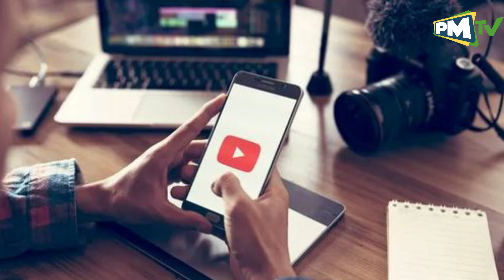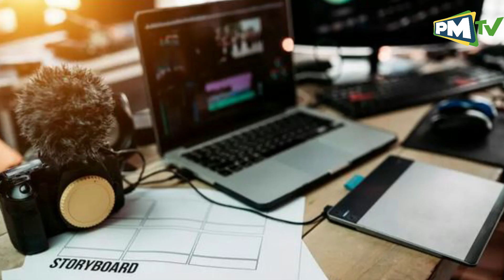FACEBOOK NA INSTAGRAM KUANZA KULIPA CONTENT CREATORS WA NCHINI HUMO / RAIS RUTO,MR CREGG NJIA HIYO